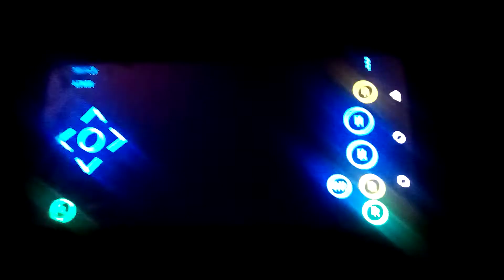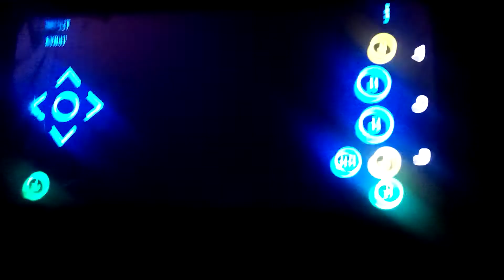9Kids TV Donkey Kong Country 3 2